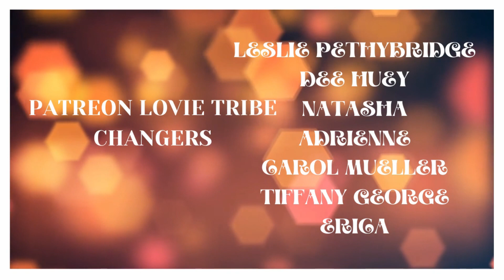Mobile Home Clean with Me | Cleaning Motivation | Mobile Home Living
My house got trashed over the weekend, so let's put on some fun music and clean this place up!

 PLEASE CHECKOUT MY ETSY SHOP for journals, sequin mixes, digital prints and more!!

My name is Missy, I make videos of all kinds! I love to share my life with all of you and mix in some art, cooking, hauls and more. I hope you enjoyed today's video! Thank you for taking the time to watch! Come and sit with me as we explore creativity through visual art. Join the tribe and be a Lovie Subbie!

*THIS VIDEO IS NOT INTENDED FOR CHILDREN! IF YOU ARE NOT 18+ PLEASE LEAVE THIS VIDEO. I USE TOXIC GLUES AND TOOLS NOT APPROPRIATE FOR CHILDREN AND DISCUSS ADULT SUBJECTS AND THEMES!